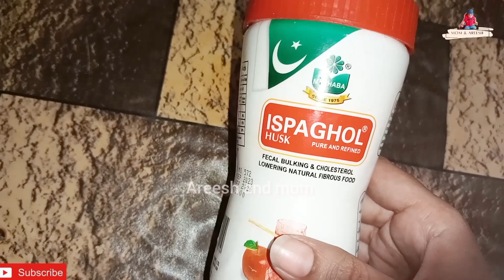Loose motion treatment l loose motion ka ilaj in urdu Hindi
Loose motion treatment l loose motion ka ilaj l loose motion home remedy

Your Queries 👇👇👇👇👇
 loose motion home remedy
loose motion treatment
loose motion